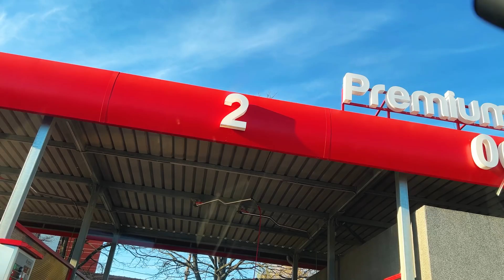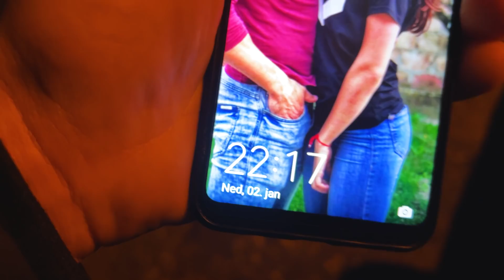Ne tako dobar dan u najavi. vlog 829